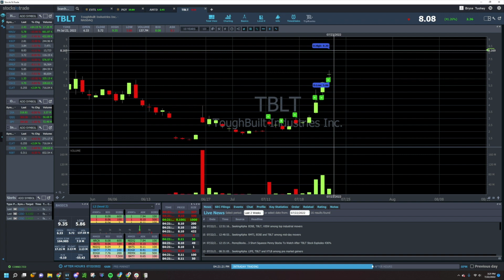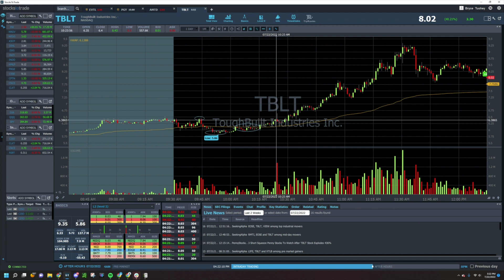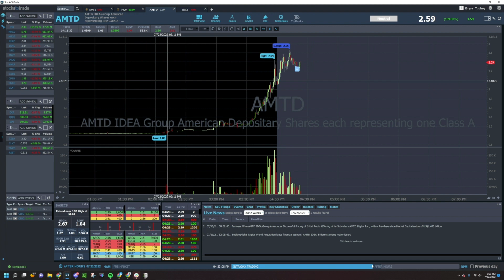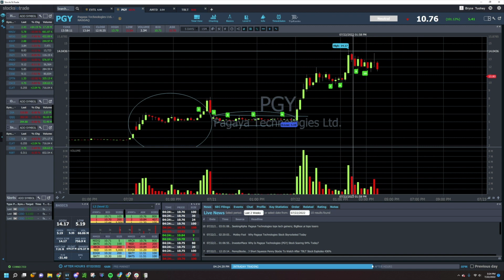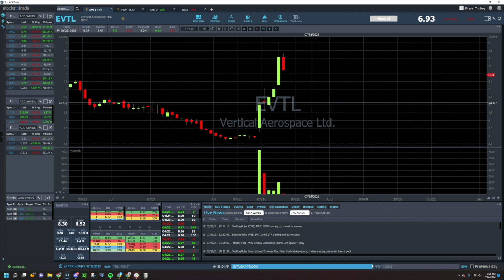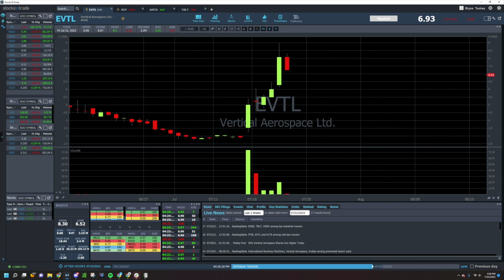Recapping Today’s Movers, Multi-Day Patterns, and EVTL Stock | Small Cap Recap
Happy Money Friday! It was a wild day in the market for penny stocks with plenty of great action. While Bryce hasn’t been able to trade, he’s continued to gain perspective and learn. Tune in for a thorough recap on some of today’s movers, the multi-day patterns Bryce loves, and what he’s keeping an eye on for Monday morning.

Drop a comment, how did you do trading this week? AND what could you have down to improve?

Tickers mentioned: $TBLT, $AMTD, $PGY, $EVTL